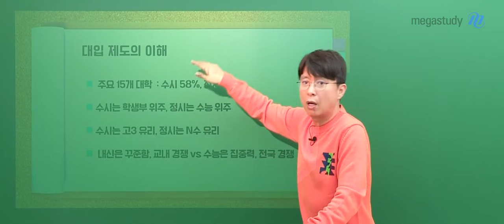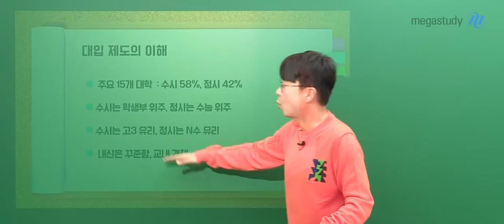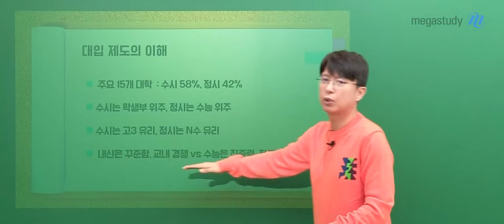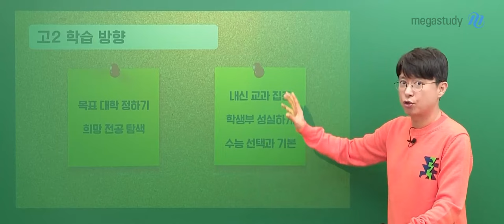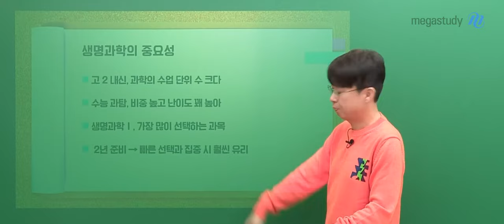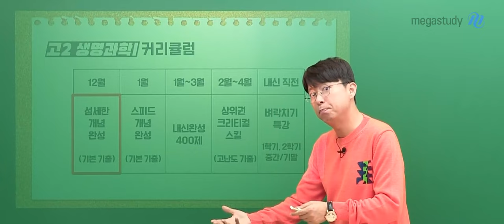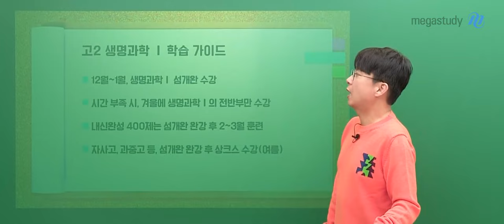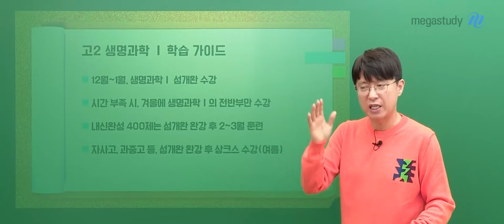[메가스터디] 생명과학 백호쌤 - 고2를 위한 백호쌤의 생명과학 커리큘럼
생명과학I을 공부하려고 하는 예비 고2 학생들을 위해
백호쌤이 고2 생명과학 학습 커리큘럼 가이드를 준비했습니다.

생명과학 학습 방향과, 목표 등 여러분이 궁금해 할만한
내용들도 함께 준비했으니 지금 바로 캐스트를 확인하세요!
기간에 따른 학습 전략

◆ 12~1월
[섬세한 개념 완성]
- 개념+스킬+기본 기출
- 내신&수능 대비

[스피드 개념완성]
- 섬개완과 동일한 교재&내용
- 압축해서 빠르게 정리
- 시간이 없는 학생에게 추천

◆ 1~3월
[내신 완성 400제]
- 전국 고교 내신 기출 변형 400문항 풀이

◆ 2~4월
[상위권을 위한 크리티컬 스킬 (고난도 기출)]
- 추론형 모든 시킬, 고난도 기출 문제 학습
- 본인의 고등학교 상황에 따라 추천

◆ 내신 직전
[벼락치기 특강]
- 시험 직전 3~4강 단기 특강
- 주요 개념 설명

2024년 내신 생명과학도, 누구든지 언제든지 YES 백호!